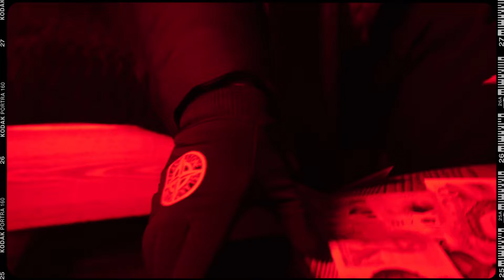OTM R2DAJ - My Ting My Ting(Official Video)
R2DAJ “My Ting My Ting”🌃💥
REPOST AND SHARE

onlythemusic_